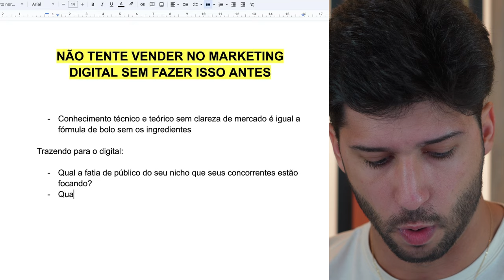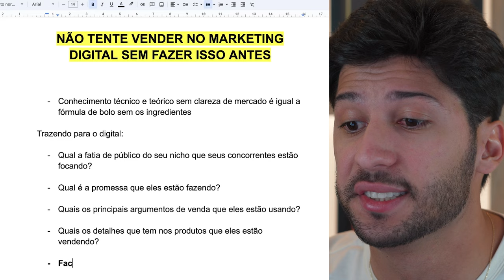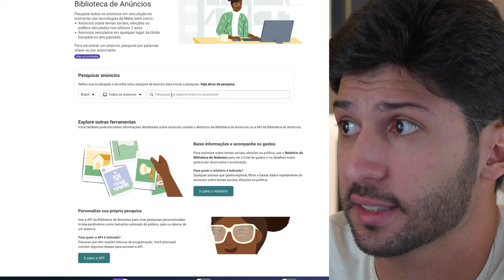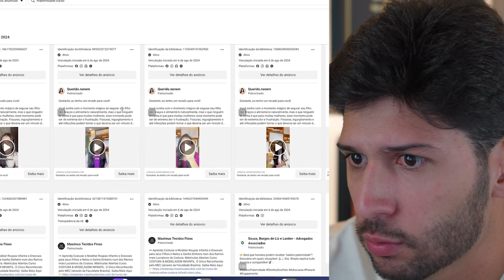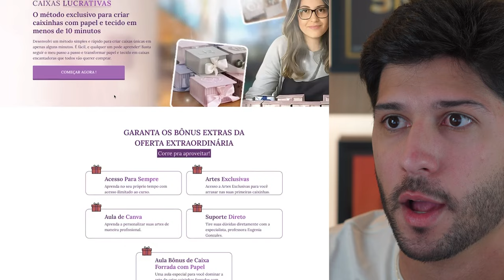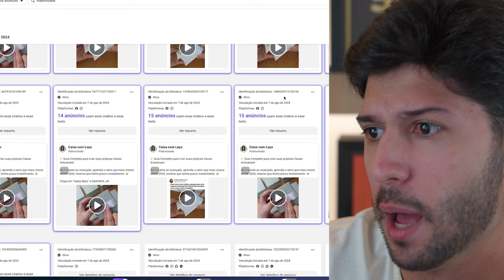NÃO TENTE VENDER NO MARKETING DIGITAL SEM FAZER ISSO ANTES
Passo a passo do básico ao avançado de tudo que você precisa fazer para vender muito todos os dias e viver do digital.

As turma anteriores desse treinamento já formaram milhares de pessoas que a cada dia que passa só aumentam cada vez mais seus resultados e de verdade, esse EVO de agora está o melhor da história!

Imagina só então o resultado que ele não pode te trazer... Nos vemos lá!